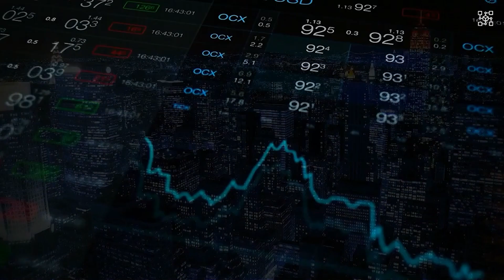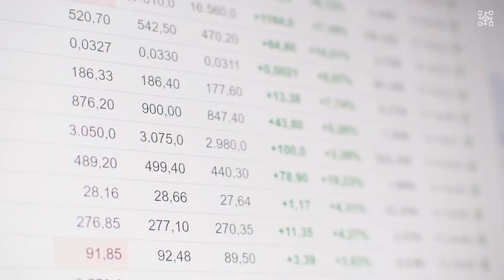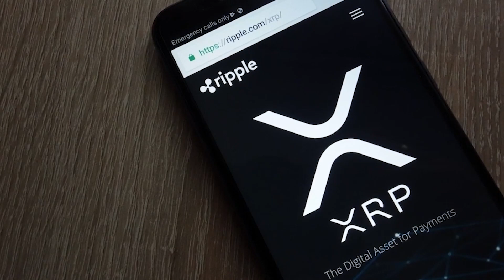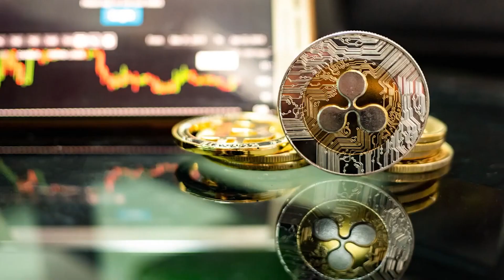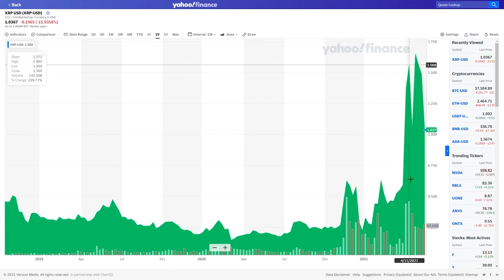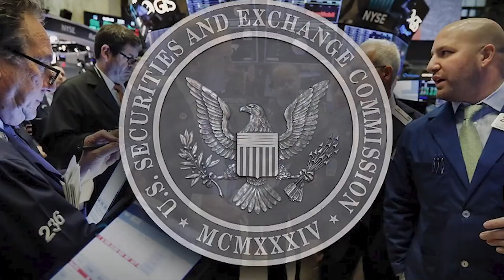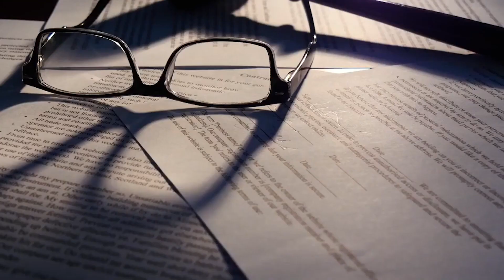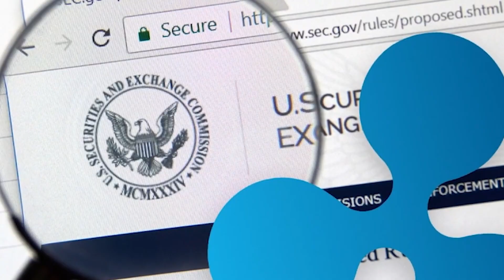Ripple CEO Reveals When XRP Will Reach $35,000 BY ACCIDENT! 100 XRP = MILLIONAIRE! XRP News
Different types of crypto are discussed and the latest crypto news is given to you!